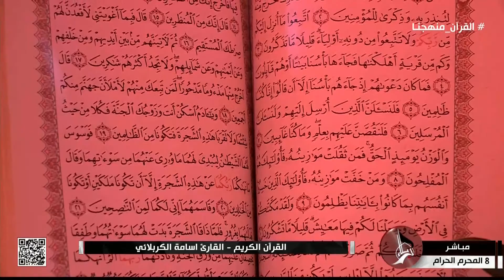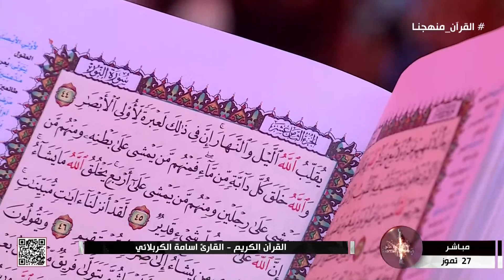القرآن الكريم - القارئ اسامة الكربلائي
القرآن الكريم
كربلاء المقدسة
العراق
8 المحرم الحرام 1445 هـ